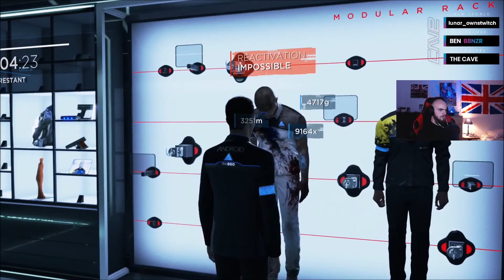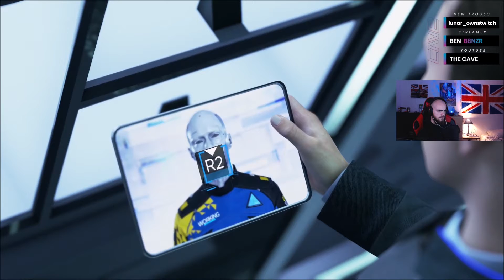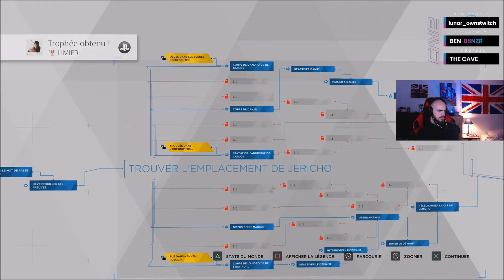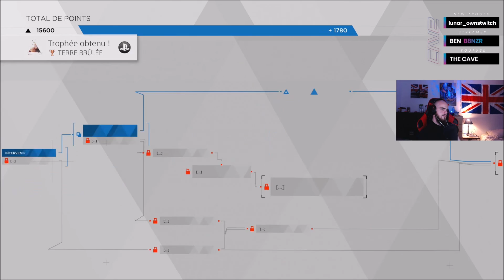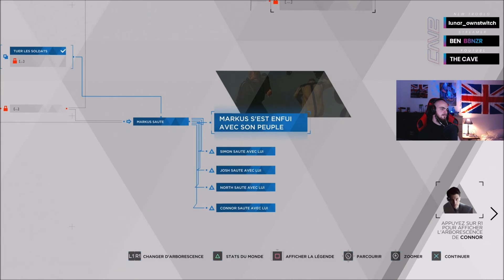CAVE PLAY FR | DETROIT: BECOME HUMAN #10